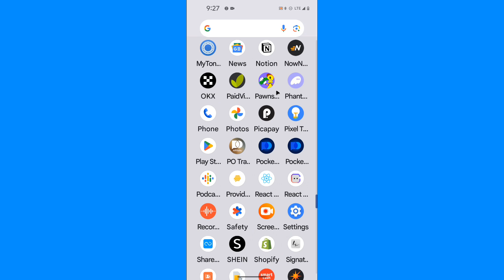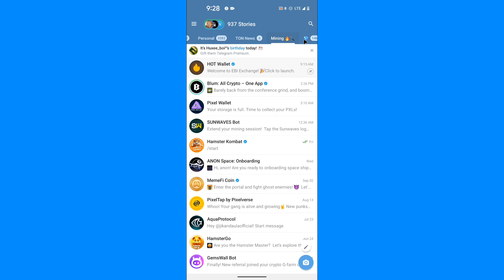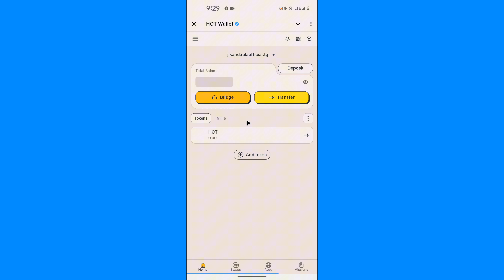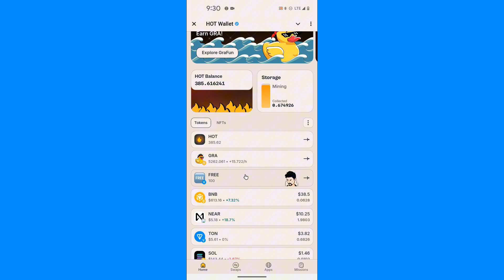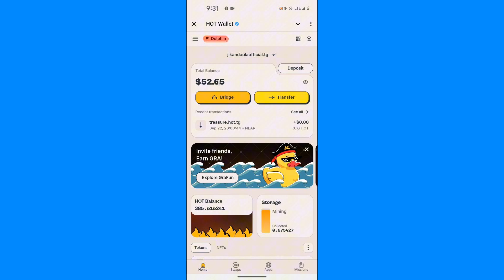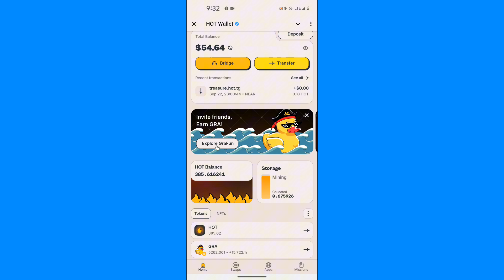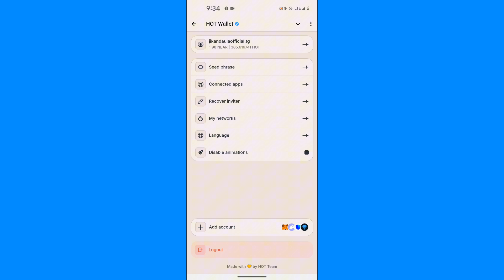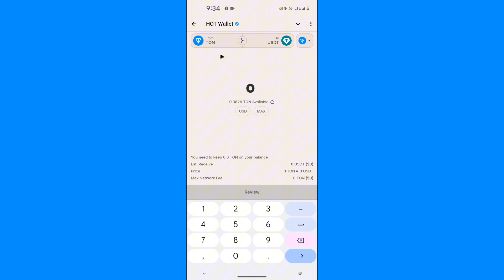The king 👑 of all telegram mining bot 🤖